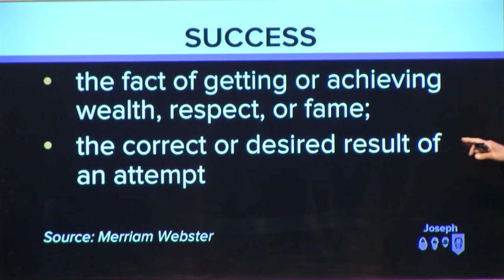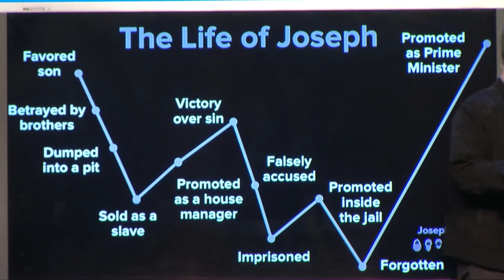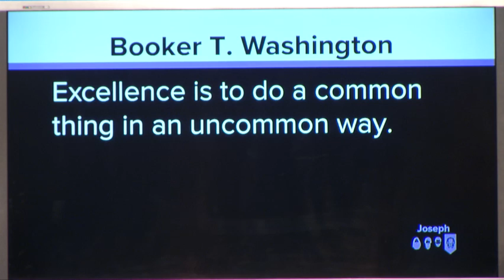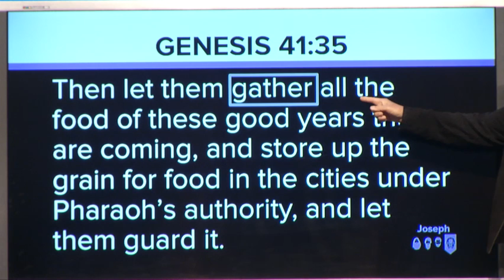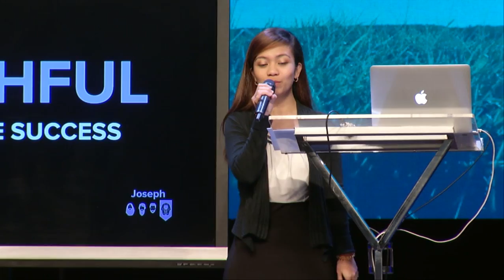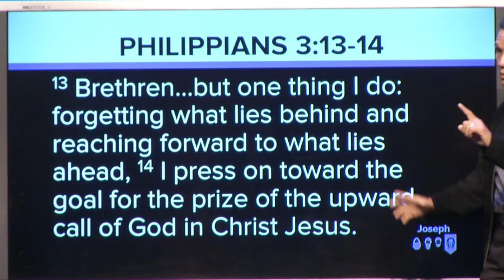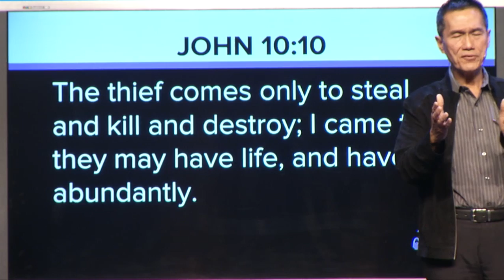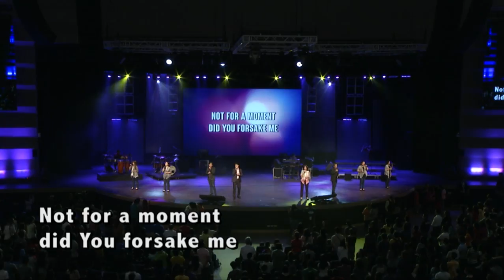Blessed to Bless - Be Faithful: The Key to True Success - Peter Tanchi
Faithfulness is dependent on your relationship with your master, Jesus Christ, and if you are faithful, you will do your job very well.